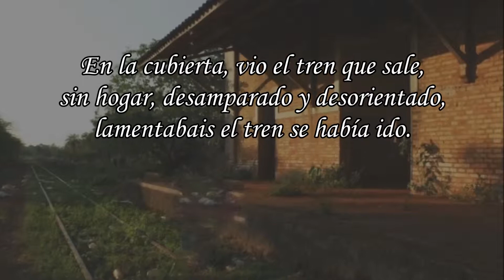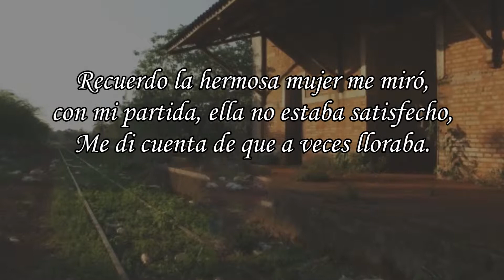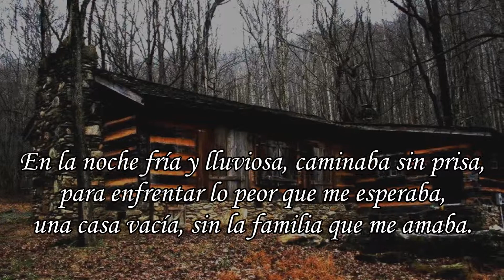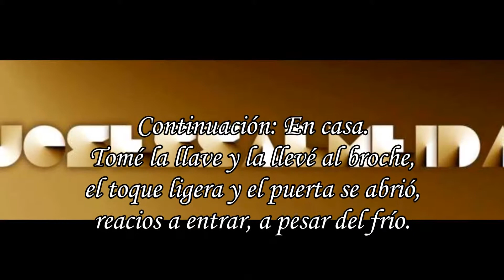Volviendo a casa! Narrado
Narrativa poética de la vida, sus
contratiempos y folletos, como la soledad y
la esperanza.
Volviendo a casa.
Escrito por JoséSS Almeida
15 de marzo 2014
Imagen: Imagen Google Collection
Software: MS Movie Maker